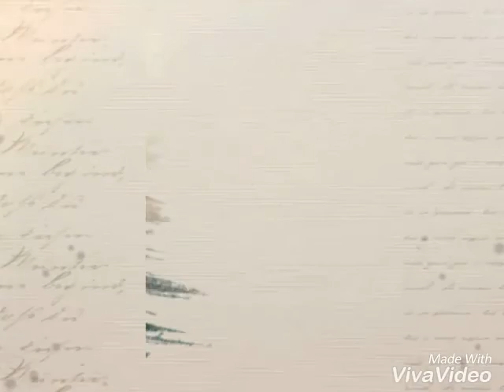Cloutboy Craig I Got The Keys FreeStyle Prod By CBM